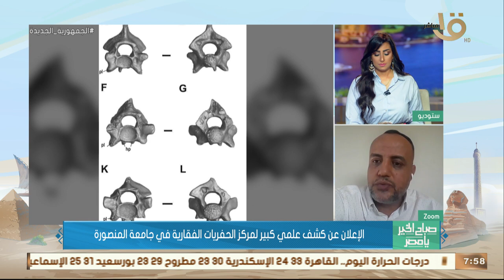الإعلان عن كشف علمي كبير لمركز الحفريات الفقارية في جامعة المنصورة .. د.هشام سلام يكشف التفاصيل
صباح الخير يا مصر | الإعلان عن كشف علمي كبير لمركز الحفريات الفقارية في جامعة المنصورة .. د.هشام سلام يكشف التفاصيل